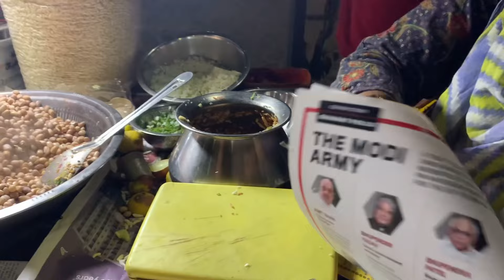பெசன்ட் நகர் கடற்கரைக்கு போகும் வழியில் Accident